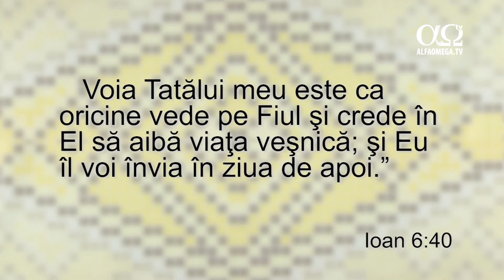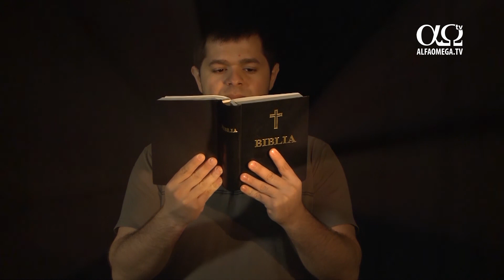Cuvantul vietii 1.36 - Eveniment evanghelistic - Viorel Candreanu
Eveniment desfasurat in vara 2017, in Parcul rozelor din Timisoara